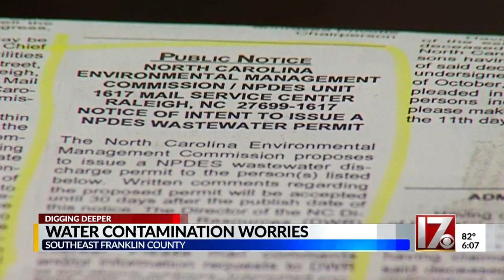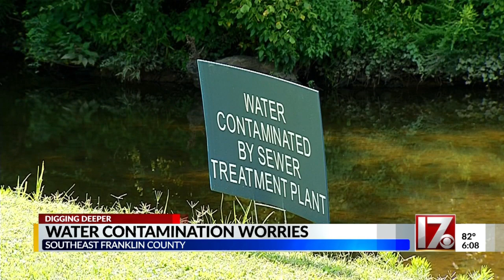Digging Deeper: Lake Royale fecal bacteria concerns